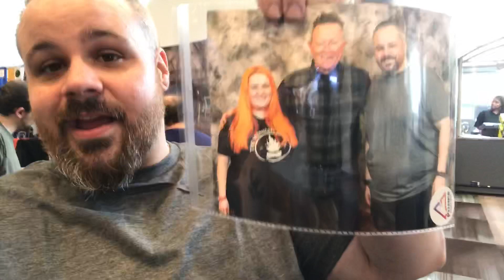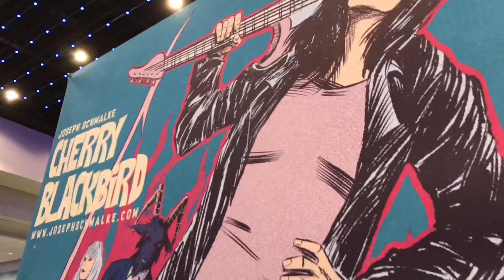Empire State Comic Con! Vlog 31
Join us as TheNerdyMonkey and I go to Empire State Comic Con and I debut my comic Hellboy cosplay! It’s been a slow winter, but con season is here! Cameos from all my talented friends below!